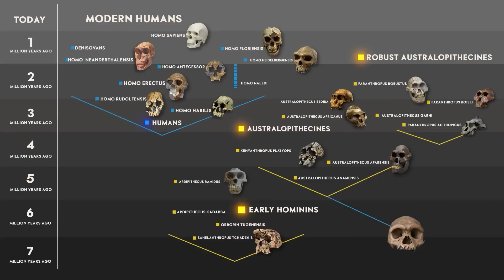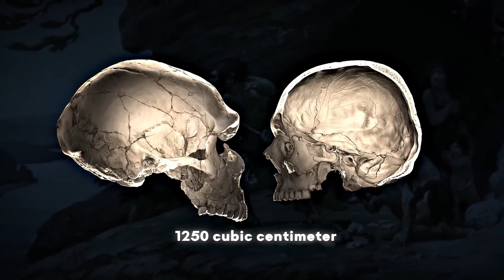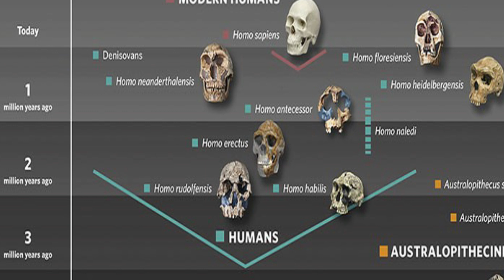New Human Species could be our closest Relative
Description

In 1933, a laborer discovered a skull while working on a bridge construction project. In 2017, China Pathology took possession of the skull and began studying it. After careful examination, scientists made some intriguing discoveries about the skull. Watch the complete video to learn more about this new human species.